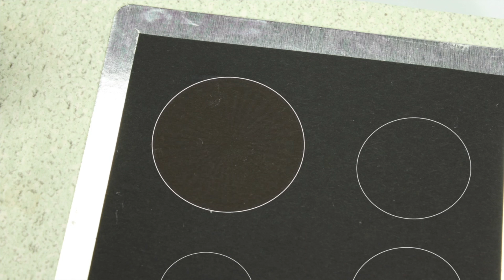A Crazy Hose With Rainbow Water 🌈✌️🤩